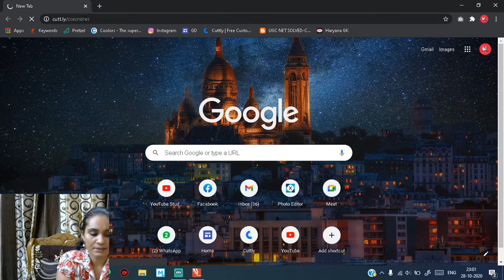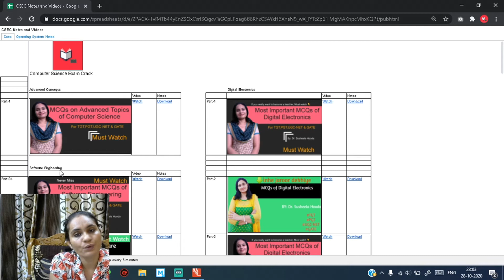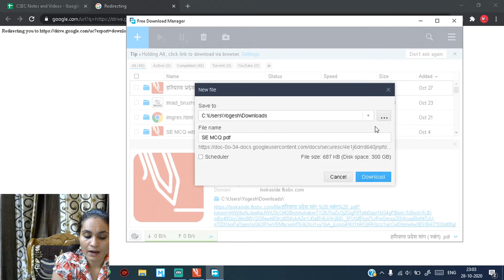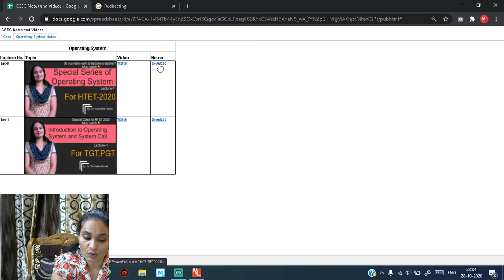A guide to download notes |Free Downloadable Notes Available| Computer Science Exam Crack |Hindi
This video guides to the students about the procedure to download the notes from my website i.e.